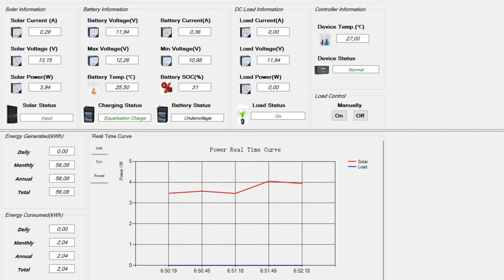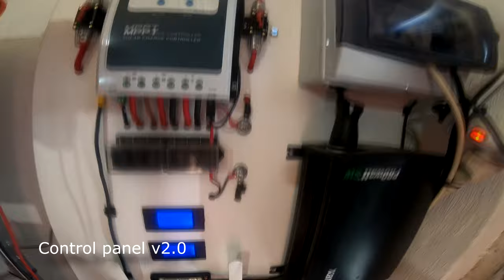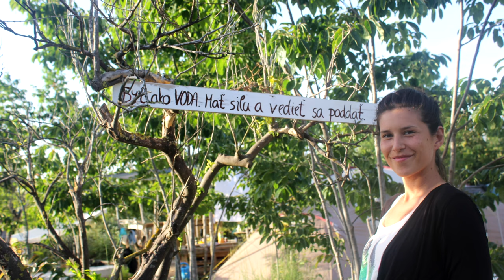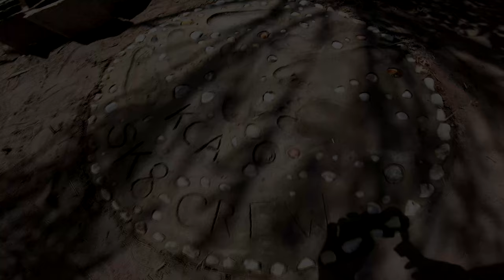Project Tao - Episode 1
All the work completed in 5 months, the major changes inside and outside house took 6 days.